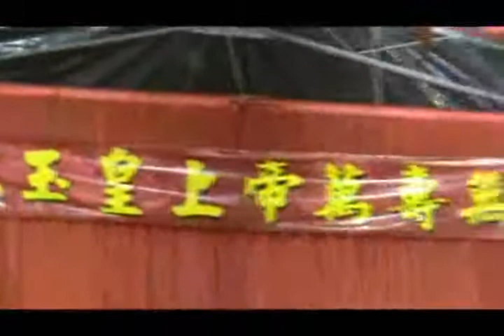90首歌_A19